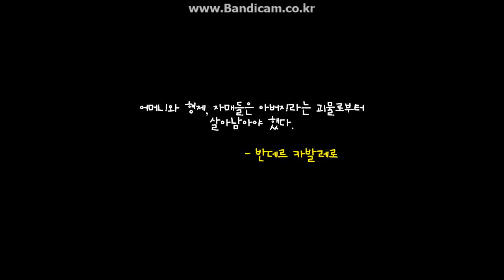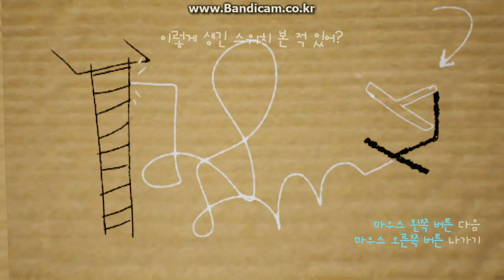Papo & Yo 플레이-1